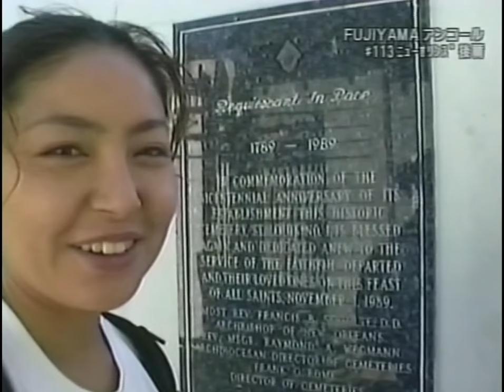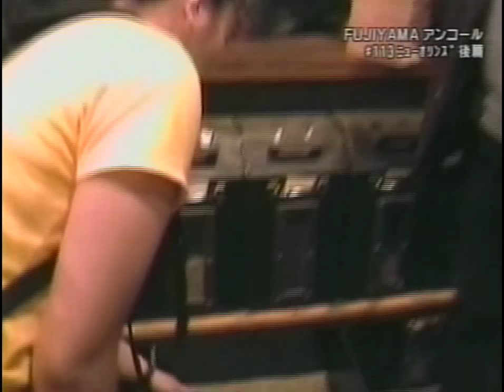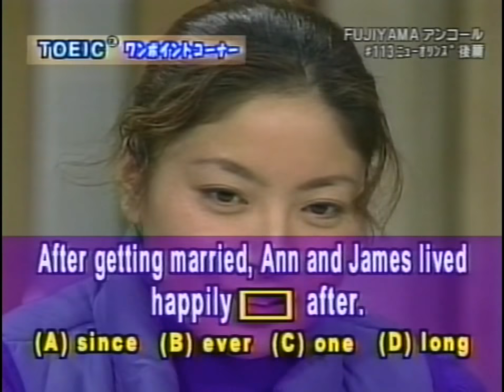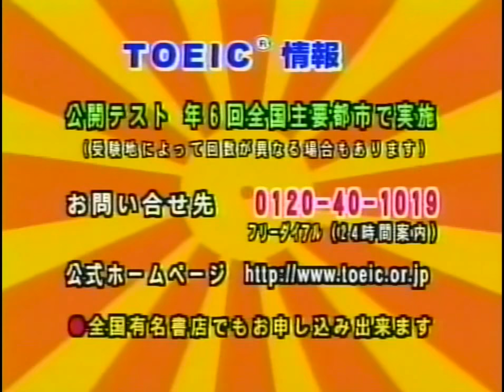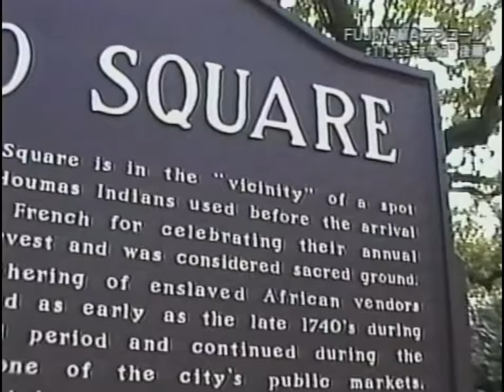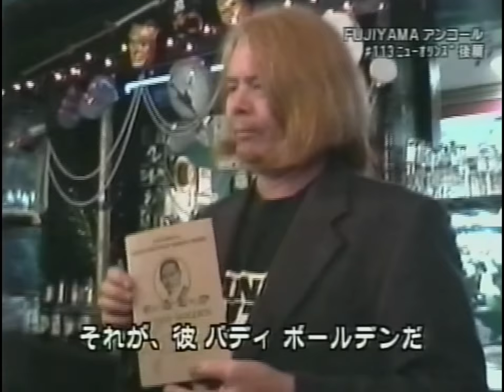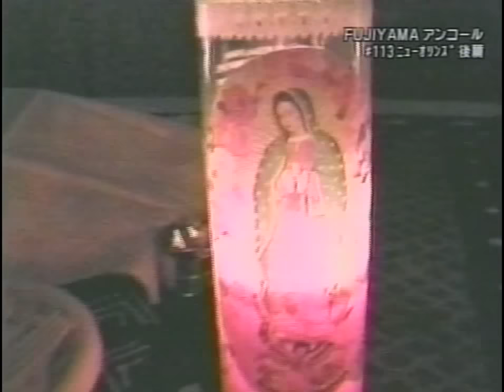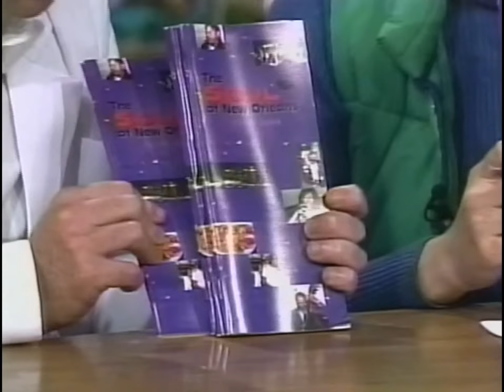FUJIYAMA #113 フジヤマ『 ニューオリンズ 後編 』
旅人：山元はとみ ／ 講師：白人先生

FUJIYAMA was a program broadcasted on a nationwide Japanese Television Network.   It was a program in which young people travel to different parts of the world, and seeks to foster cultural exchange, understanding and friendship.   Thank you for your cooperation.

フジヤマは、若者が世界各地を旅して、英会話の習得のみならず、文化交流、相互理解、友情を育むプログラムでした。（放送期間：1997年1月10日～1999年12月26日）